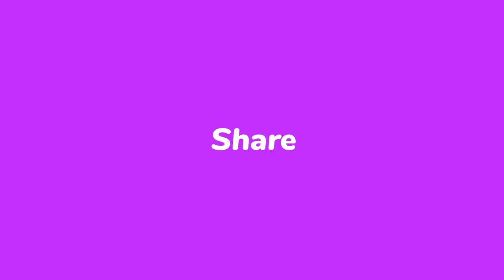Makan Tengah hari Bersama Aya Samsung Lauk Special Ikan Tapah Di Rumah Masri Aing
Saya bersama Aya Samsung makan tengah hari di rumah Masri Aing di Sungai Dangang Belaga
team Abun Bilun